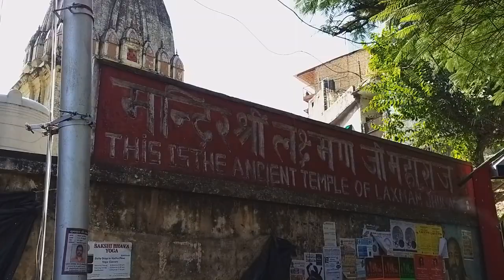Ganga Aarti at Haridwar !!! Most spiritual day of my life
On the 3rd day of our Uttarakhand trip we visit Hrishikesh and haridwar, both are famous for their holy spiritual atmosphere, Hrishikesh is famous for Yoga and Haridwar is for Ganga Aarti.